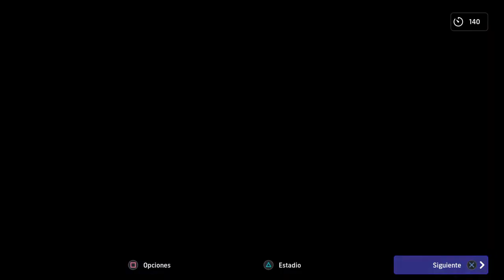El partido decisivo en eFootball™ 2022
Rivales hasta llegar al partido decisivo